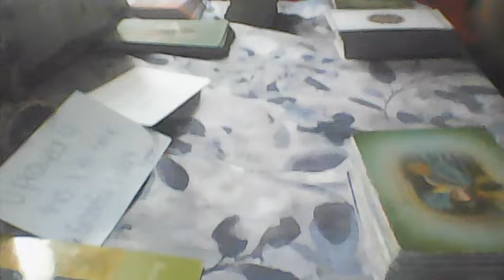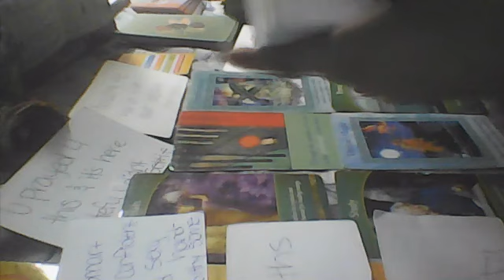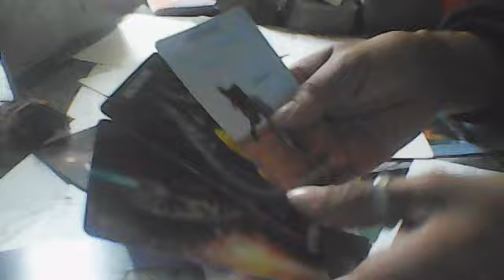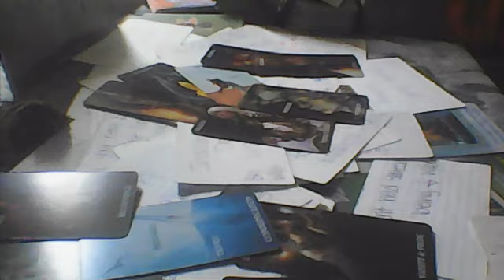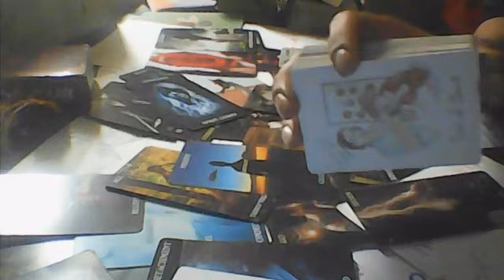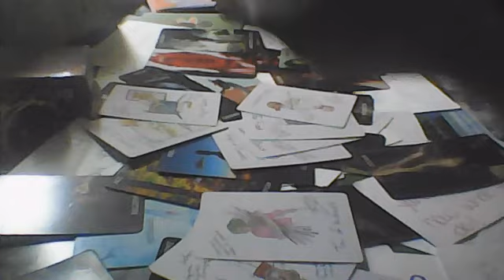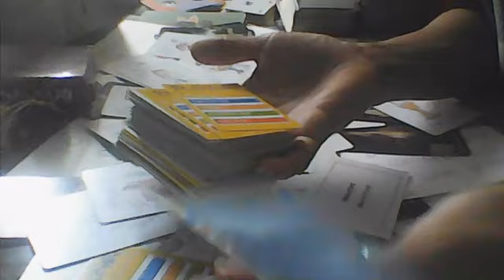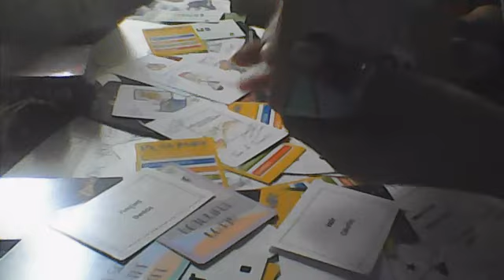karmic gettin what's deserved while u move forward in peace & grace , will b glad u didn't settle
industry folks hustling ass backwards tricking u 2 go down wrong path , some masculine has a  hathor demon attached 2 em , sex , drugs, alcohol and dick dont work no more ,
anyone against u will be dealt with accordingly
someone teaching u how to become debt free
within 3 months